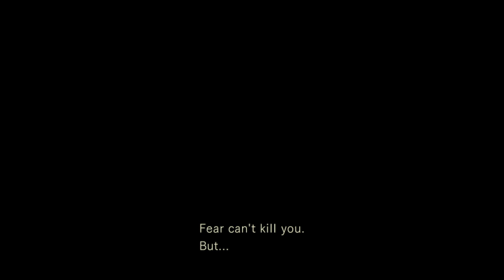Resident Evil (9) Easy Puzzles